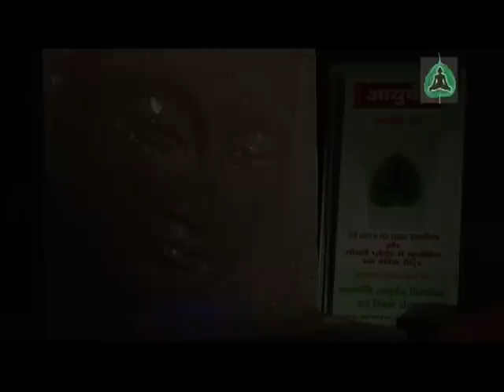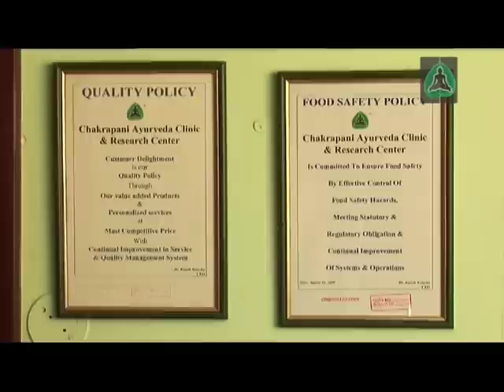Dr. Rajesh Kotecha Profile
This video describes a thorough introduction of Dr. Rajesh Kotecha, a well known Ayurveda physician based at Jaipur, India